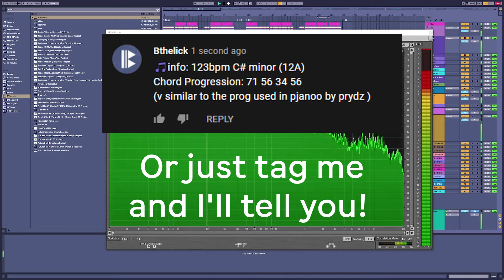How to find the key of a sample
My Heart Against My Mind - Chill Melodic Radio Remix
🎵 Information is : 118bpm G Minor
Chord Progression - 6 4 1 7

I hope that the musical information and licks I share helps you in your music creations.

DJ's please feel free to use the music in your mixes and if you can, please credit the work correctly.

I am a professional musician, songwriter and sample creator who brings the world of music theory into electronic music. I help and collaborate with producers, djs, musicians, rappers, singers and songwriters creating new music and I also create instrumentals & sample packs of musical licks, guitar stems and melodies

you can download my tropical and deep house music guitar samples

Spread the licks, spread the love!